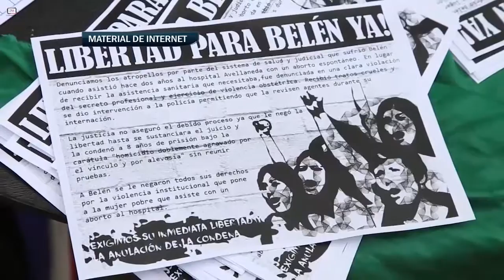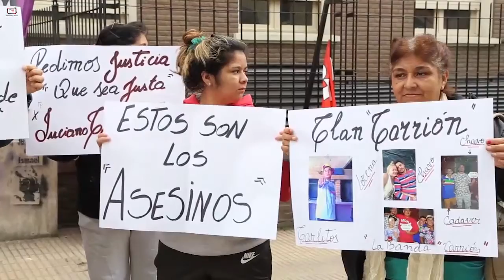Piden "Libertad para Belén"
El viernes por la tarde se hará una marcha por la excarcelación de Belén. Se trata de una joven a la que no se le comprobó un aborto y, aun así, la encarcelaron. Los movimientos feministas continúan con la lucha por el aborto legal, seguro y gratuito.